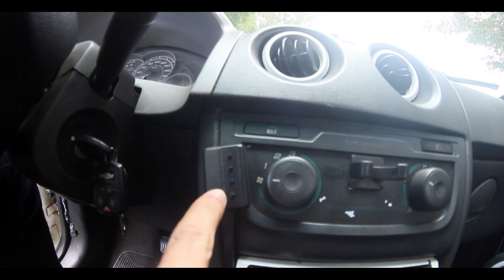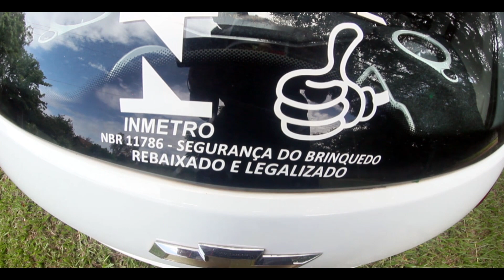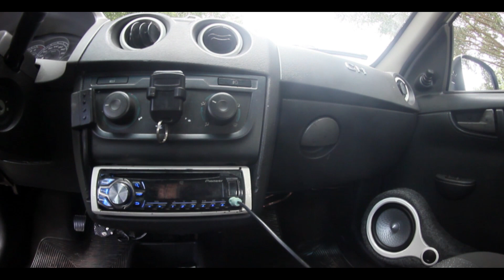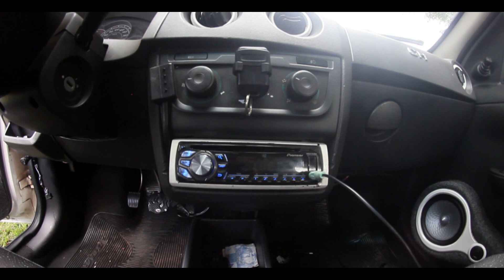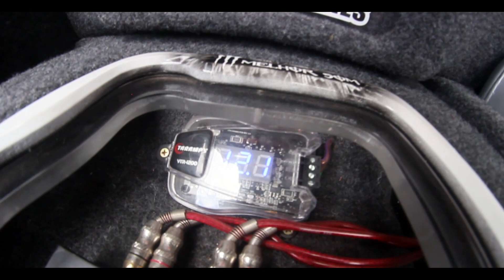MEU CELTA NO DETALHE - PENÚLTIMO VÍDEO DO ANO - FELIZ ANO NOVO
BANCOS DE COURO A PARTIR DE R$690,00 REAIS
REVITAR COURO
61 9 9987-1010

CONTATO LZO SUSPENSÕES
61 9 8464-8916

CONTATO MELHOR SOM AUTOMOTIVE
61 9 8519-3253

CONTATO SUPER OK PNEUS E RODAS

ADESIVOS, BANNER E MUITOS MAIS ( INOVE SINALIZAÇÕES )

PRODUTOS, MANUTENÇÕES, TABLETES E CELULARES
( DIAGNOSTIC INFORMÁTICA )

LÉO MOTA LANTERNAGEM E PINTURA ( PERSONALIZAÇÃO AUTOMOTIVA)
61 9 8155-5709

ADAPTAÇÃO DO VOLANTE DO CRUZER NO CELTA E OS COMANDOS DIRETO NO SOM
Carlos Ronan 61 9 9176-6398

Contato pra gravações e Coberturas de Eventos
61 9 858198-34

"Carro é apenas desculpa pra encontrar os amigos"
Flávinho Ch.